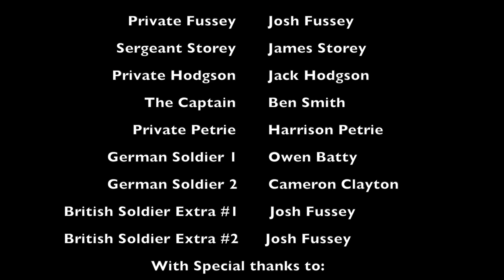Short Film (Hedgerow's War) Rough Edit 05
This is the fifth edit of my short film for A Level Film Studies. I am very close to being finished and am happy with the direction of the film so far. Any feedback on how I can improve is welcome. Thanks :)